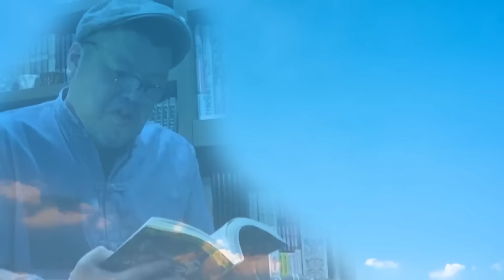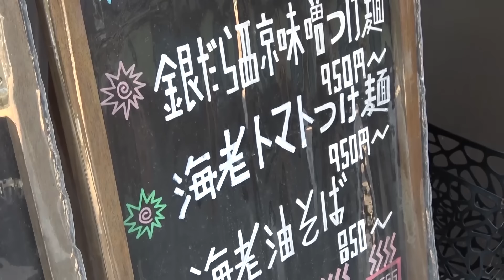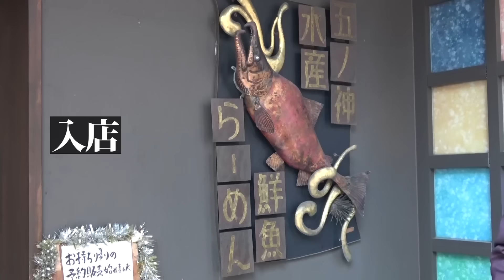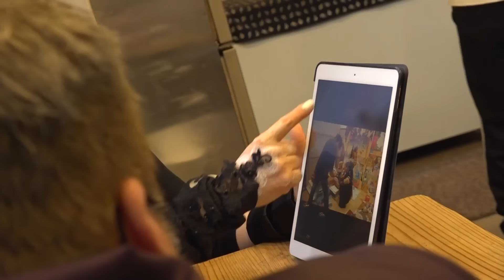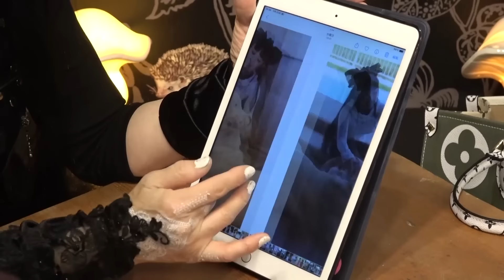【人間復旅】くっきー！×天功１日デート【ゲスト：プリンセス天功】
くっきー！×プリンセス天功が１日デート。
天功さんに一日楽しんでもらい、くっきー！の最終目標は・・・

【撮影協力】
鮮魚らーめん 五ノ神水産
東京都千代田区神田多町2-9-6

陶芸 gallery cafe 私游
 東京都港区東麻布１丁目２７−１１